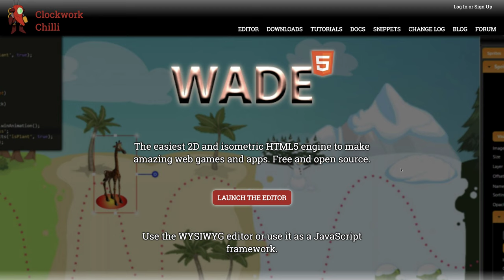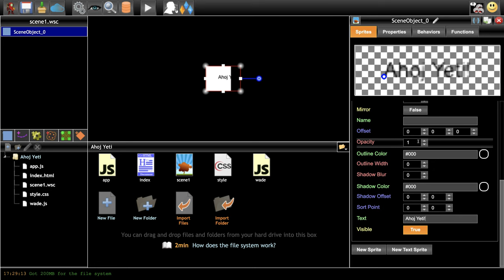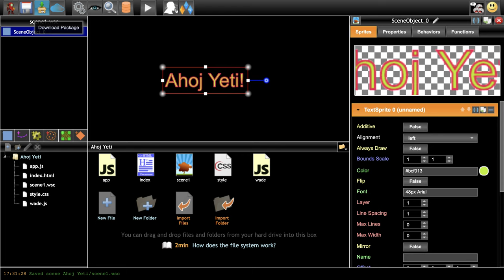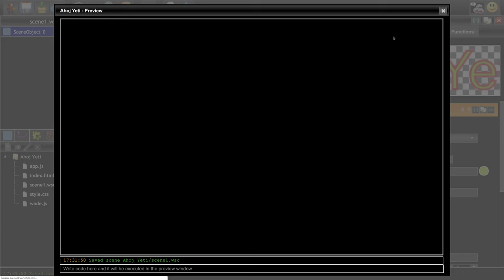🌶 1142 Ahoj Yeti ! - Wade Game Engine slovensky